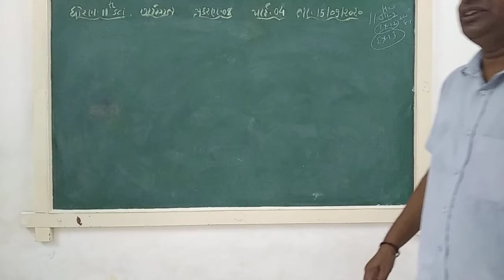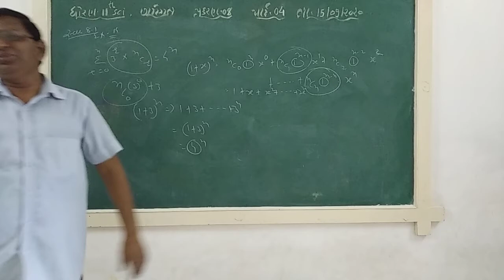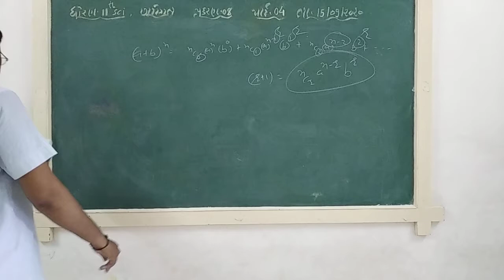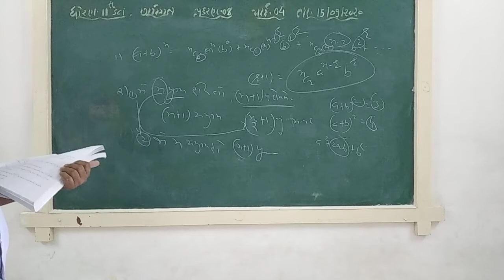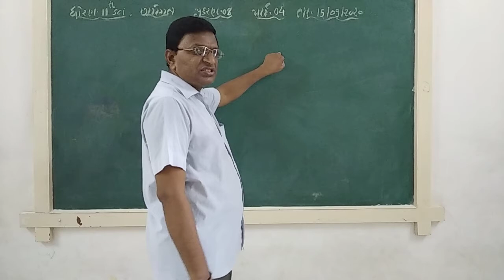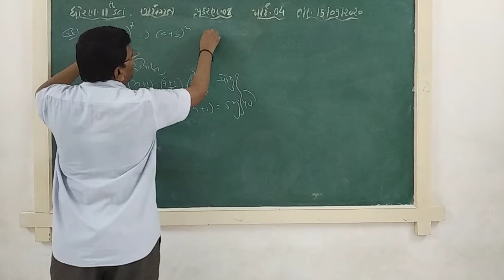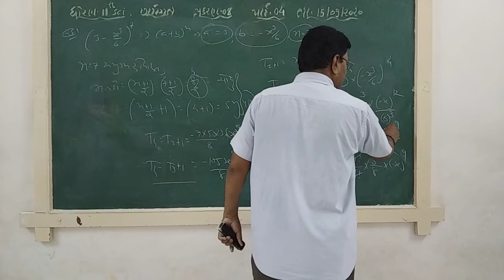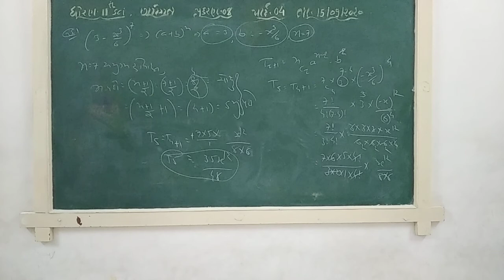GUJ MED STD 11 SCI SUB MATHS CH 8 P 4